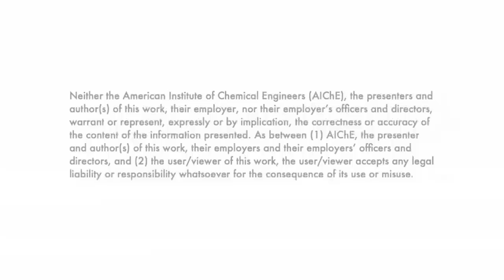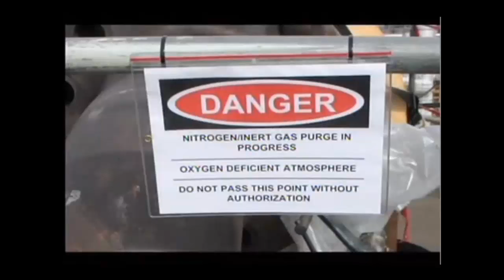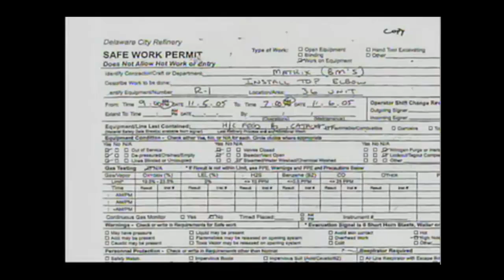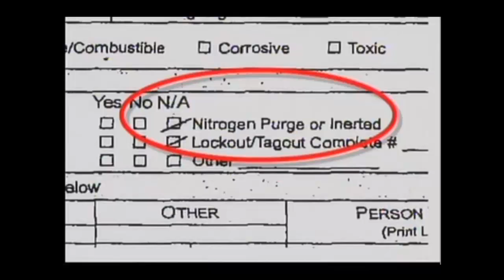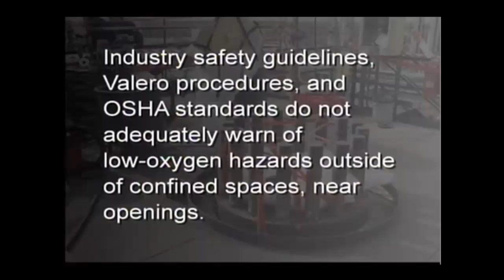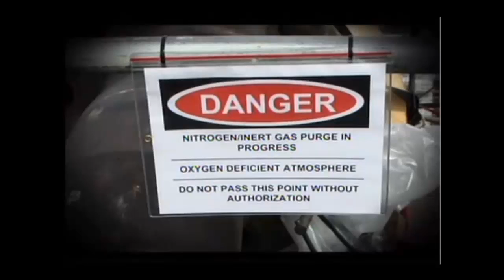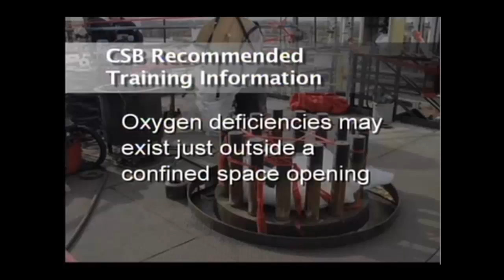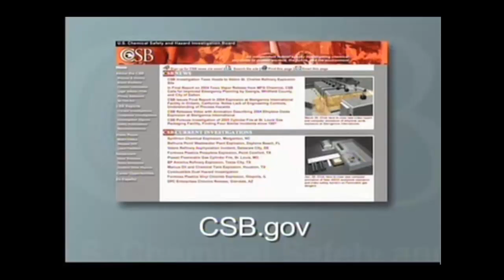Nitrogen Asphyxiation Incident at the Valero Refinery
One of the most widely experienced hazards of Nitrogen for the process industries is its role as an asphyxiant. To learn more about the incident at the Valero Refinery and how it could have been prevented, please visit SAChE’s Nitrogen’s Role in Safety Certificate Program